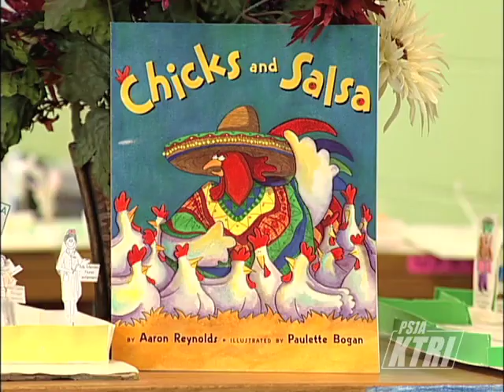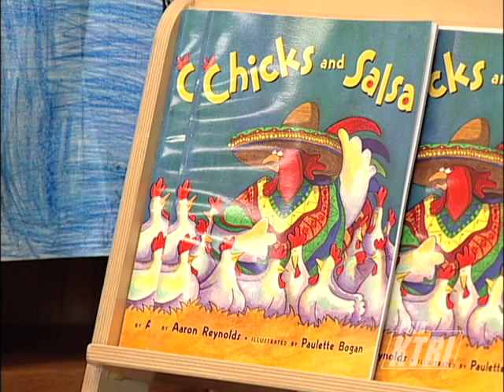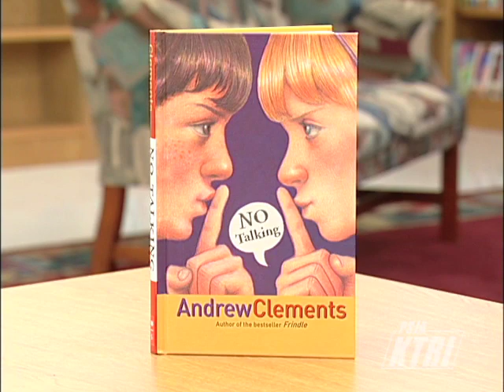PSJA Reads Together, Fifth Six-Weeks 2008-2009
PSJA Reads Together, The recommended reading selection for the fifth six-weeks of the 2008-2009 school year.

The book recommended for Pre-Kindergarten to 2nd Grade is the book Chicks and Salsa by Aaron Reynolds and presented by students from Garcia Elementary.

The book recommended for 3rd to 5th grade students is the book No Talking by Andrew Clements presented by students from Whitney Elementary.

Recommended for 6th-8th grade students is the book Everlost by Neal Shusterman presented by students from Liberty Middle School.

Recommended reading for 9th-12th grade students is Nothing But the Truth by Avi presented by students from PSJA High School.